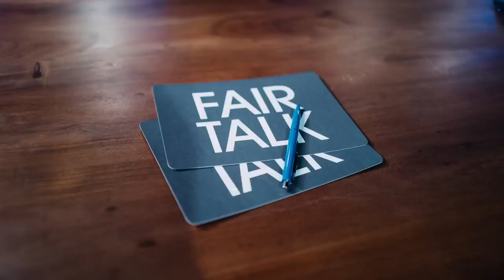Q&A DAS BESTE DEUTSCHLAND ALLER ZEITEN Ulrike Stockmann Markus Krall Philip Hopf Wolfgang Kochanek